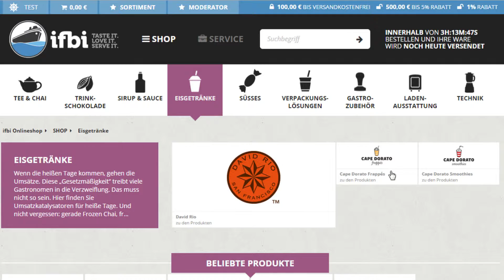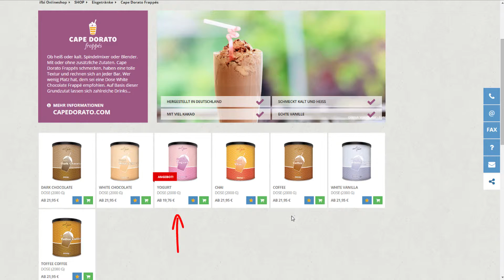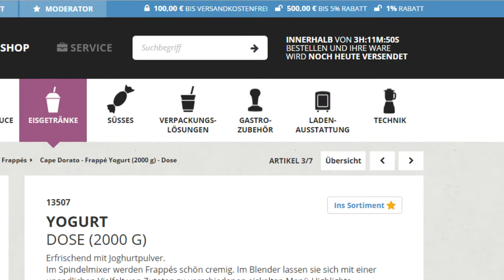How to - IFBI Onlineshop Tutorial